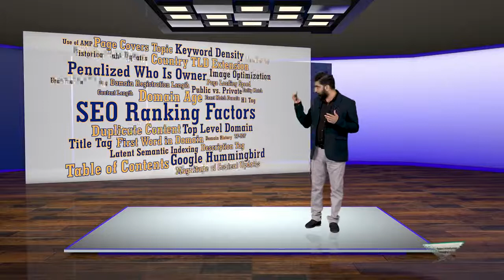Introduction to Google & SEO What are SEO Ranking Factors SEO Course By Digi skills